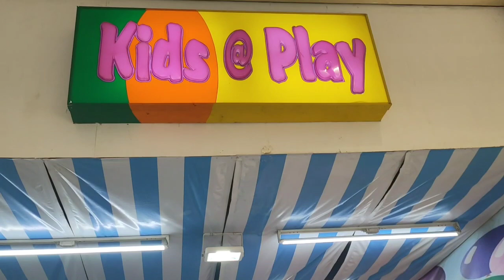TOM'S WORLD| KIDS@PLAY|EZEKIEL